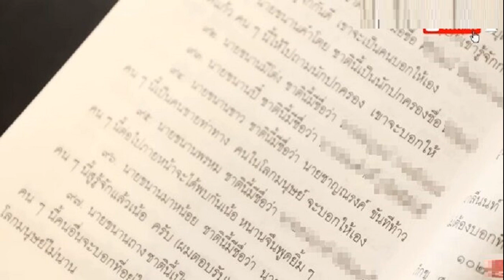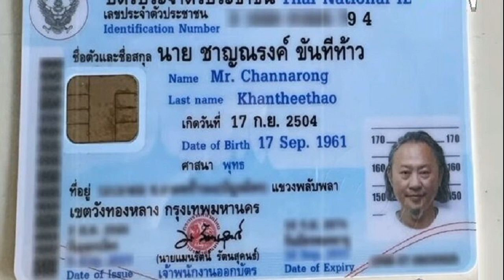ธรรมนัส แจง เด้งอธิบดีดีเอสไอ ไม่เกี่ยวเซ่นปมหมูเถื่อน โยกย้ายปกติ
ธรรมนัส’ แจง อธิบดีดีเอสไอไม่ได้ถูกเด้ง เซ่นปมหมูเถื่อน แค่โยกย้ายปกติภายในกระทรวงยุติธรรม
วันที่ 28 พ.ย. นายไชยา พรหมา รัฐมนตรีช่วยว่าการกระทรวงเกษตรและสหกรณ์ ให้สัมภาษณ์ถึงความคืบหน้าการปราบปรามหมูเถื่อน ว่า หลังจากจับกุมมาได้แล้ว ขณะนี้อยู่ระหว่างการทำลายของกลาง และอยู่ระหว่างตรวจสอบว่า หมูเถื่อนที่นำเข้ามาอย่างผิดกฎหมาย ค้างอยู่ที่ท่าเรือเท่าไหร่
ด้านร.อ.ธรรมนัส พรหมเผ่า รัฐมนตรีว่าการกระทรวงเกษตรและสหกรณ์ ให้สัมภาษณ์ถึงกรณีที่ประชุมคณะรัฐมนตรี (ครม.) เด้งอธิบดีกรมสอบสวนคดีพิเศษ (ดีเอสไอ) ว่า ไม่ใช่เป็นการเด้ง แต่เป็นการบริหารราชการของกระทรวงยุติธรรม ซึ่งเป็นเรื่องปกติที่ทุกกระทรวงจะมีการโยกย้าย
เมื่อถามว่าไม่ได้เกี่ยวข้องกับเรื่องหมูเถื่อนใช่หรือไม่ ร.อ.ธรรมนัสกล่าวว่า ไม่เกี่ยว ท่านก็ทำหน้าที่มาดีอยู่แล้ว